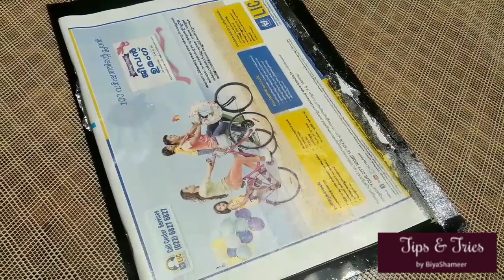Glass painting || Kid's Time || Glass painting Tips || Glass painting- Malayalam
Glass painting step by step|| Glass painting for Beginners

Kid's Time : session 1

Glass
Glass paint
Ohp sheet
Glass liner
Aluminium foil
Paint
Scissors
Glue
Chart paper
Cardboard